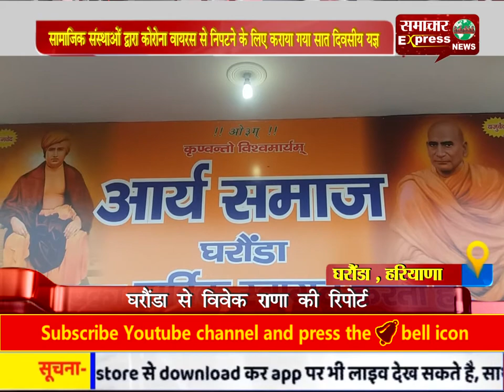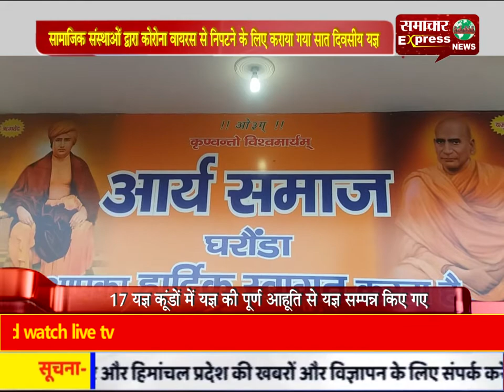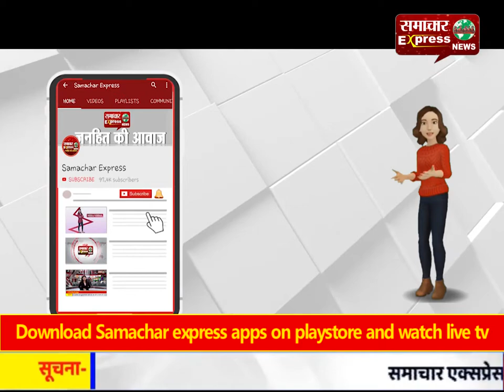सामाजिक संस्थाओं द्वारा कोरोना वायरस से निपटने के लिए कराया गया सात दिवसीय यज्ञ